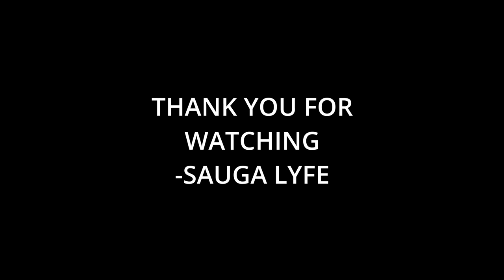Blueface RAPPER MUSIC COMPILATION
0:00 Blueface - Bleed It
0:05 Blueface  Respect My Crypn
0:10 Blueface - Thotiana Remix ft. Cardi B
0:15 DDG - Moonwalking in Calabasas Remix (feat. Blueface)
0:20 Subscribe